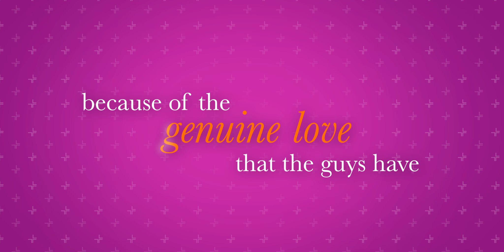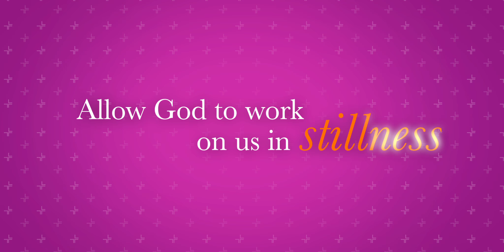AUGUSTINIAN VOCATIONS "THE CALL"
This short video features seven Augustinian priests and an Augustinian brother, all under the age of 50, who represent the younger generation of Augustinians. They speak about their "call" and about being an Augustinian. Three of the friars are featured in the Spring/Summer 2012 issue of the Augustinian magazine which is available in the Media Room